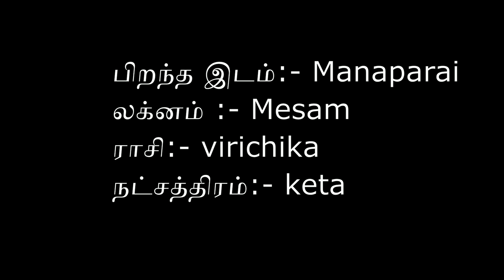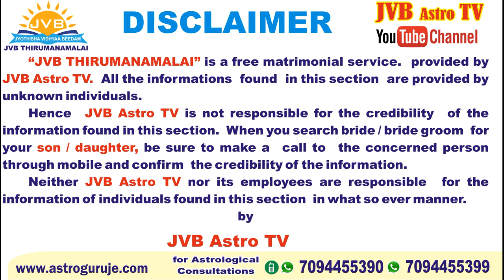சிவகுமார்| TM 05190002|JVB திருமண மாலை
JVB Astro  TV யின் ' JVB  திருமண மாலை '. தங்கள் மகன்/மகளுக்கு வரன் தேடுகிறீர்களா? 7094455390 என்ற எண்ணிற்கு whatsapp  மூலமாக தெரியப்படுத்தவும். நாங்கள் இலவசமாக JVB  Astro TVயின் ' JVB திருமண மாலை ' பகுதியில் இலவசமாக ஒளிபரப்புகிறோம். Jothisha Vidhya Beedam of Astrology has long span of about 23 years under the spiritual guidance of Sri Sri Guruji Rajesh Kanna who is a renowned and revered disciple of many spiritual and